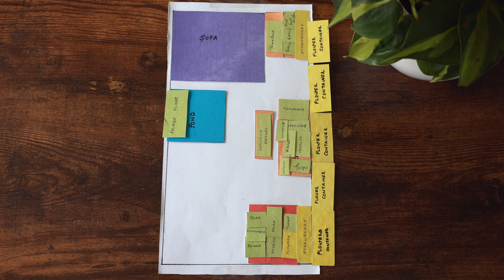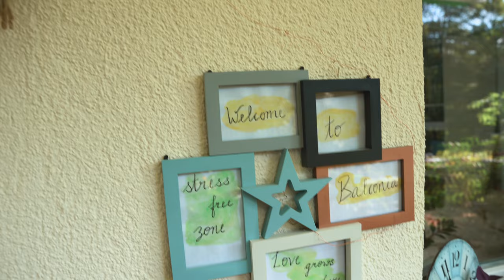How I Transformed my 6m2 Balcony Space | Small Balcony Makeover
This is the video I was waiting to upload on my channel. My balcony makeover tour, probably the last one on this balcony. It is not a talking head video. Hope you enjoy it.

My filming equipments:
Small Tripod